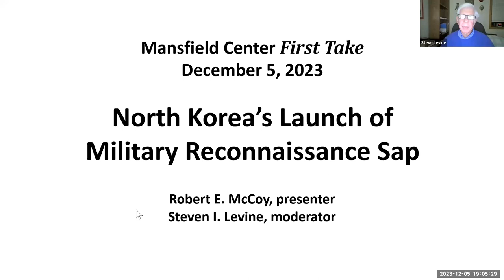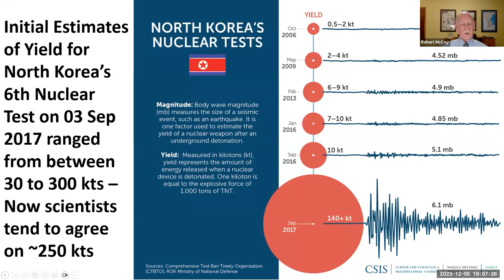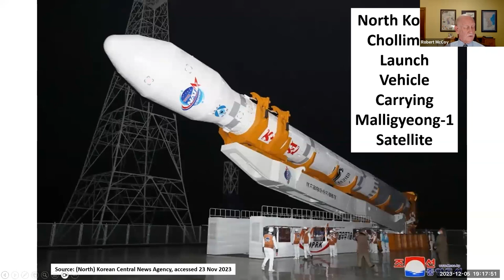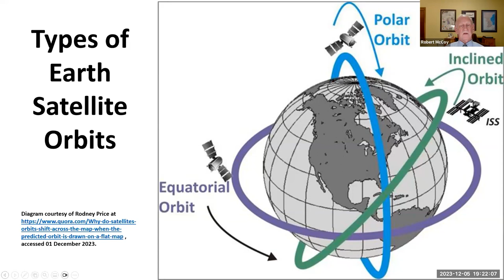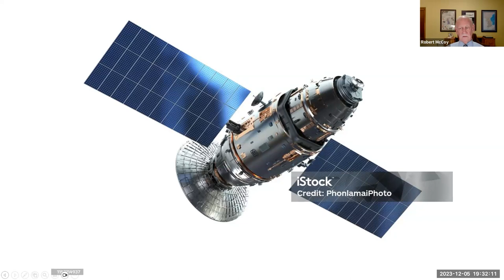North Korea's Recent Satellite Launch: Big Eye In the Sky or Not?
North Korea’s recently launched reconnaissance satellite is intended to provide the rogue state with strategic military planning information as well as operational targeting guidance for its theater and intercontinental ballistic missiles. Presented by Mansfield Center Fellows Steve Levine and Robert McCoy, this First Take discusses the capabilities and broader implications of the satellite.